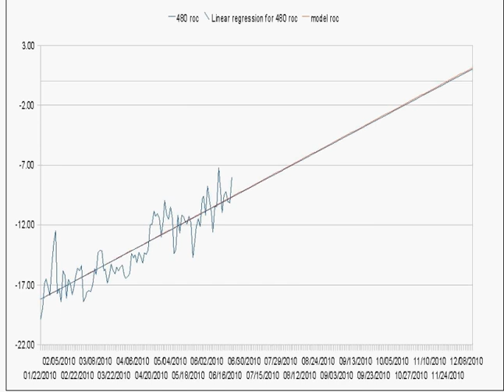The coming market crash if the trend continues (rate of change)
The trick is to carry forward the price from 480 trading days in the past, 479th, 478th back and so on, along the regression line.
To be more clever I should add upper and lower bounds but I'm getting there.
The data for the trends each start from 1/22/2010 until 6/23/2010